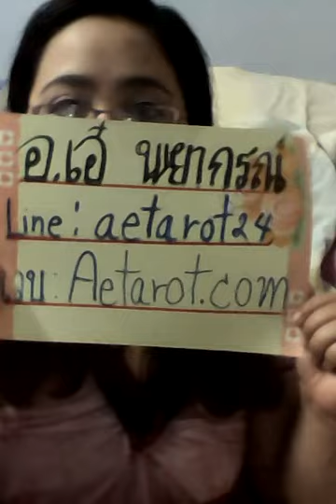ราศีพฤษภ16พค-15มิ.ยทายดวงความรักเน้นๆในเดือน มิย -กค60. อ.เอ๋ อรมณีจันทร์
Line1: aetarot24

Aetarot.com

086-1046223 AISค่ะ